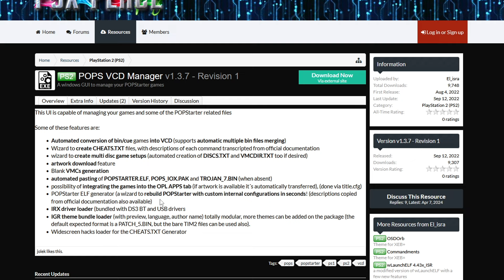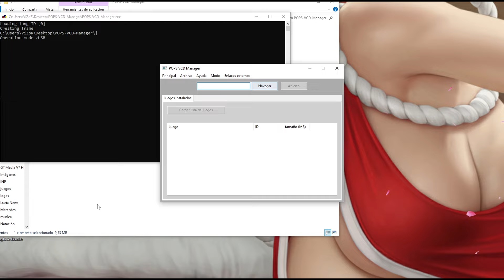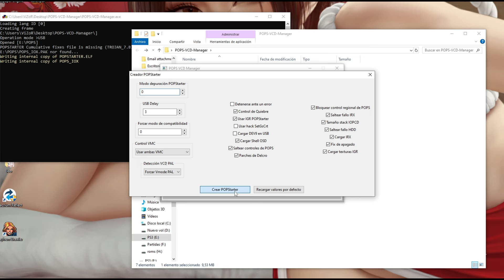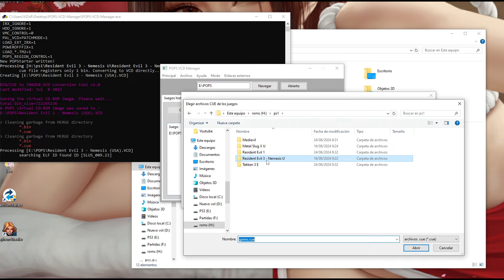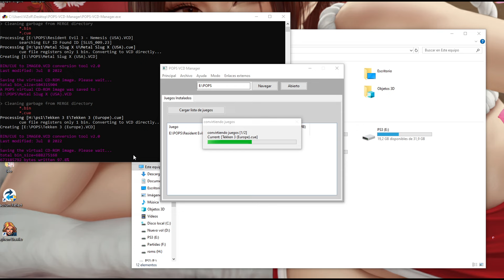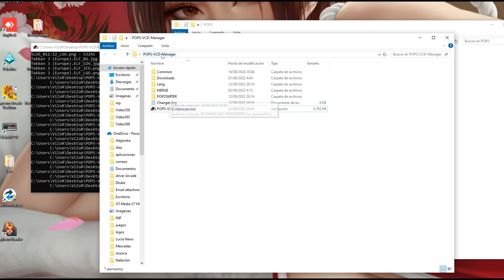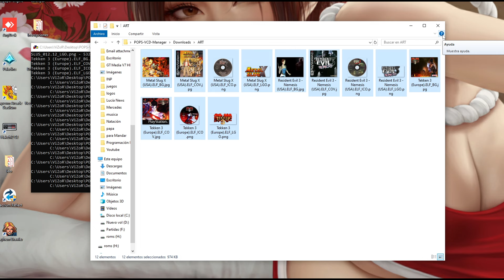🛠️🎮 JUEGA PS1 en PS2 con POPS-VCD-MANAGER 🛠️🎮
En este video vamos a ver como gestionar las imágenes bin/cue de nuestros juegos de PS1 para ejecutarlos con el Emulador POPs en PS2 Gracias a la Herramienta de El_Isra POPs-VCD-Manager de forma muy sencilla y rápida.